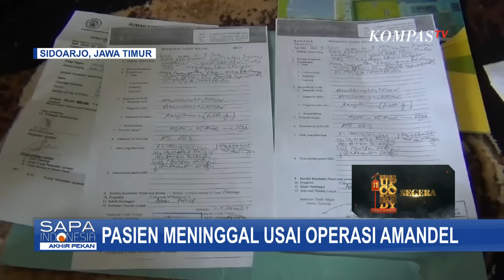Warga Sidoarjo Meninggal Usai Operasi Amandel, Pihak RS: Operasi Sudah Sesuai Prosedur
SIDOARJO, KOMPAS.TV - Seorang warga Desa Sepande di Sidoarjo, Jawa Timur meninggal dunia usai menjalani operasi amandel.

Pihak keluarga menduga ada malapraktik yang dilakukan pihak rumah sakit sehingga menyebabkan kematian.

Korban meninggal dunia pada Sabtu (21/09) lalu usai menjalani operasi amandel di sebuah rumah sakit swasta di kawasan Kota Sidoarjo.

Menurut keluarga, kejanggalan bermula saat korban diberikan makanan oleh pihak rumah sakit sekitar 3 jam sebelum menjalani operasi pengangkatan kelenjar amandel.

Pihak keluarga tidak pernah menandatangani surat persetujuan dari rumah sakit soal tindakan operasi terhadap korban.

Pihak keluarga menilai rumah sakit menyembunyikan penyebab kematian korban.

Pasalnya, pihak rumah sakit menyampaikan bahwa penyebab kematian karena korban mengalami gagal jantung.

Sementara itu, pihak Rumah Sakit Siti Hajar menyebut bahwa rumah sakit telah menjalankan SOP pra hingga pasca operasi terhadap korban.

Petugas yang bertindak menjalankan tidak melanggar prosedur pelayanan kepada pasien.

Baca Juga [FULL] Kapolres Metro Depok Buka Suara soal Dugaan Malapraktik Klinik yang Tewaskan Selebgram di